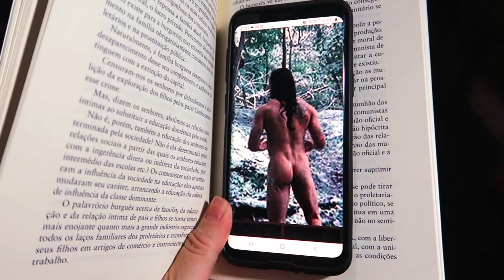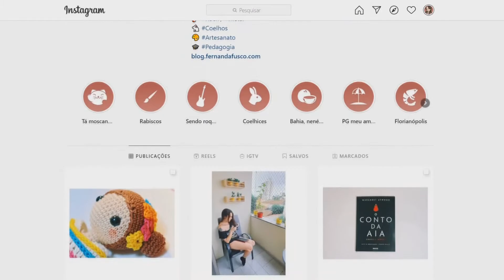⏳ Meu primeiro vídeo de 2021 e alguns desejos!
Não, eu não fui engolida por um bicho-preguiça! Eram apenas fake news! Estou de volta e, neste primeiro vídeo de 2021, explico porque fiquei um tempo sumida, o que fiz durante esses dias e o que desejo para este ano. Não esqueça de deixar aquela curtida pra ajudar o canal a crescer e o seu comentário!

⭐Vem fazer parte do nosso CLUBE DE CANAIS!

00:00 - Introdução
01:03 - O porquê do sumiço
01:30 - O que tenho feito
02:53 - Meus desejos para 2021
04:20 - Encerramento